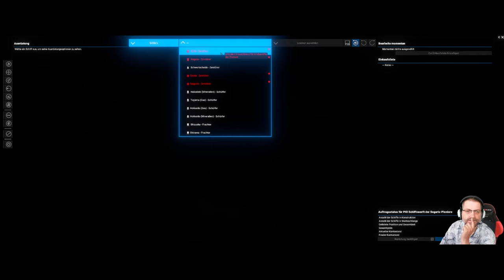X4 - Foundations - Let´s Play #3 - Wir haben unser HQ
Per Story-Missionen zum eigenen HQ